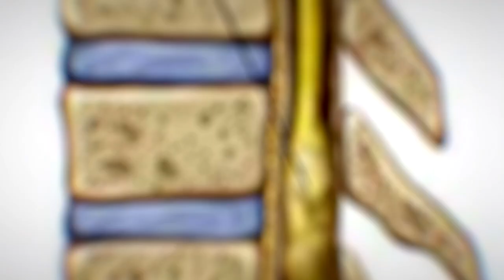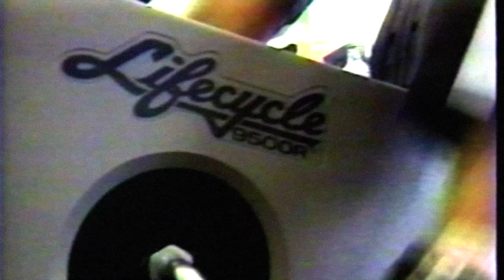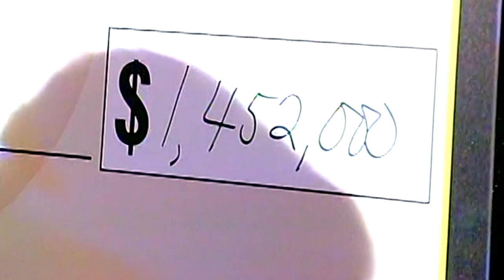Augie’s Quest to Cure ALS 2020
Give to the most promising and innovative ALS science and research today – and spread new hope for countless people living with ALS, their families, caregivers and friends. With every gift, you help fast-track effective treatments and an ultimate cure for this devastating disease.

Because ALS is curable; it’s just underfunded.